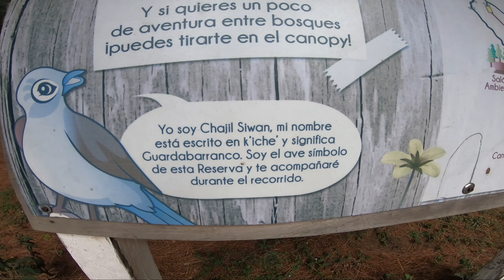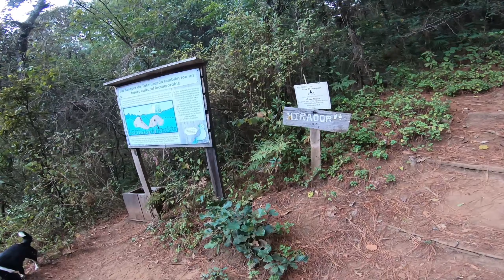REG #29 | Parque Ecológico *Chajil Siwan*, *Totonicapan* Camping y caminata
La primera parte del viaje por Totonicapan y Quiche